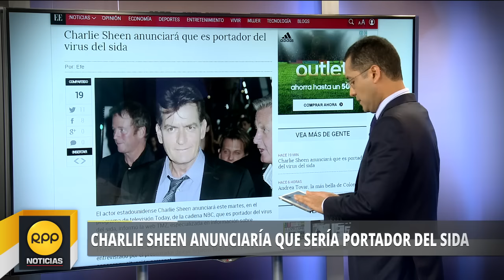Charlie Sheen anunciaría que sería portador del VIH│RPP